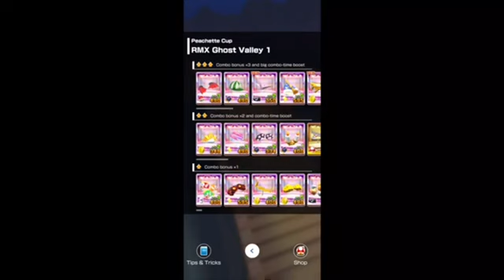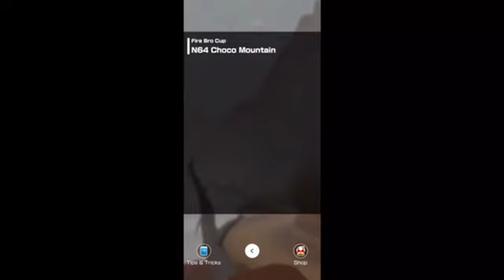Mario Kart Tour Part 93 - Dry Bones Cup To Fire Bro Cup | Battle Tour 3